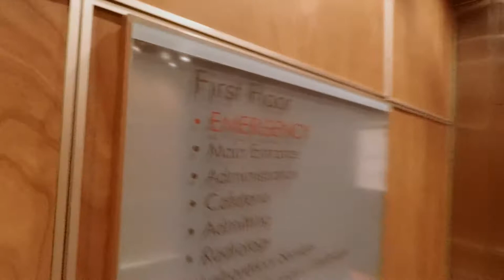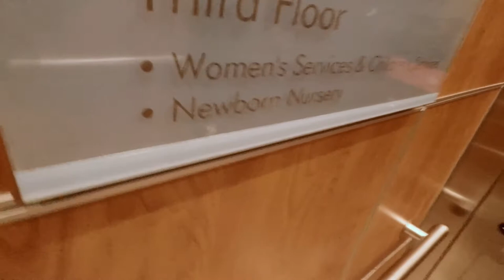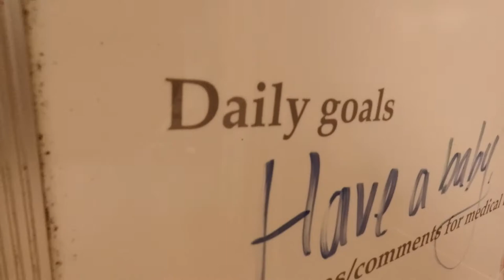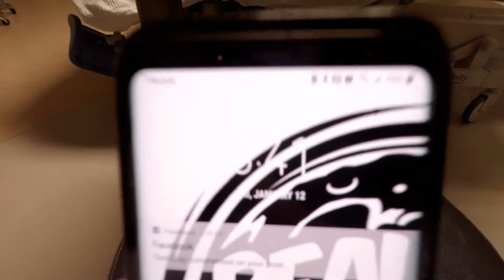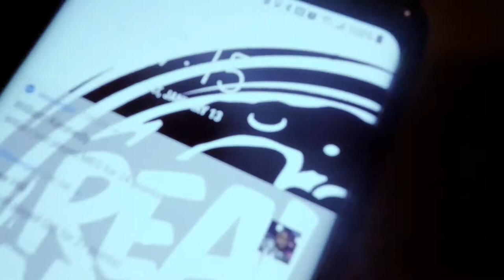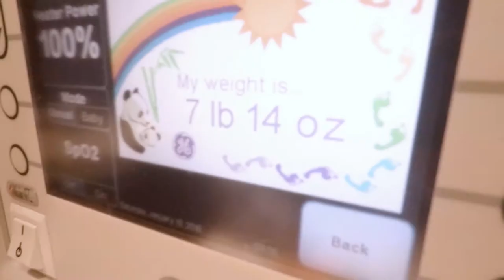Sugar Hill Gang - Ep. 3 | FINALLY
In this latest vlog, we FINALLY welcome our new baby to the world!